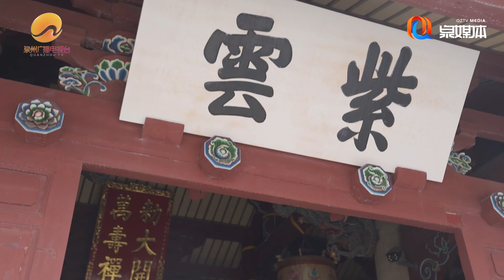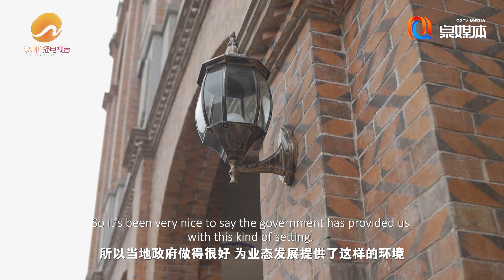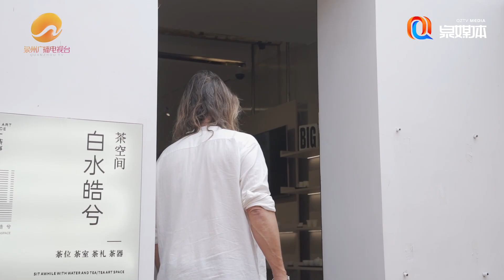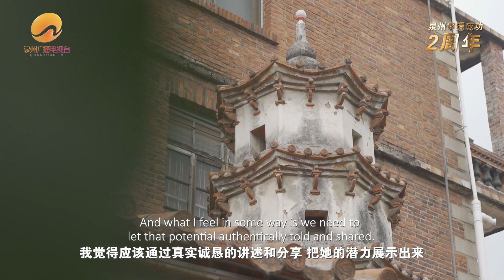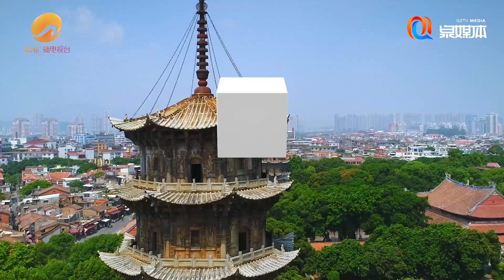有朋自远方来 Friends from afar丨刺桐"譯"棧丨最閩南 Quanzhou